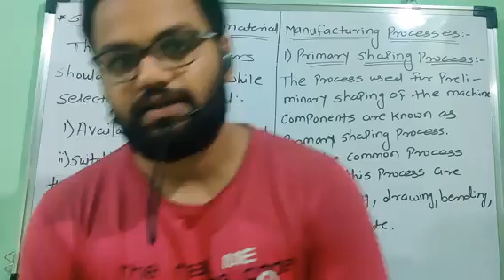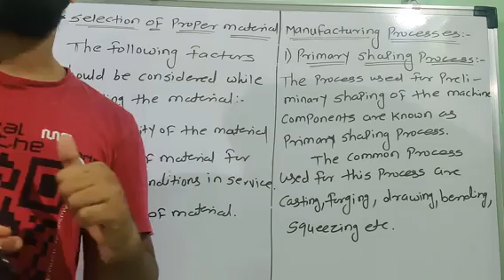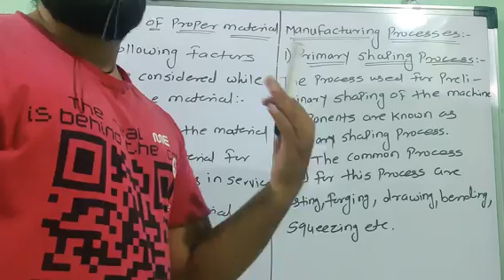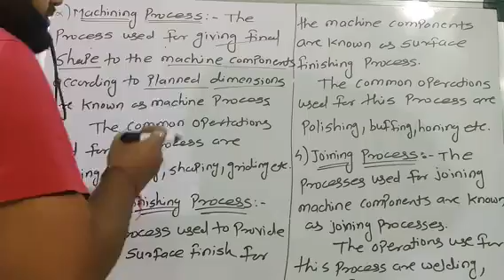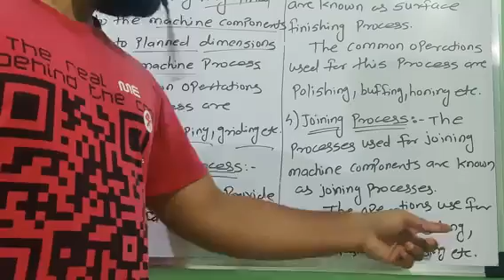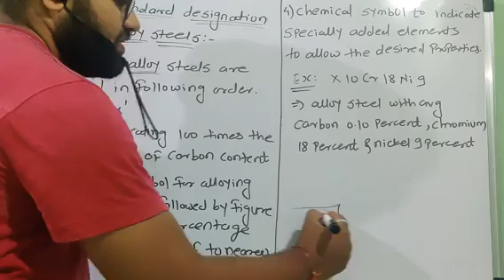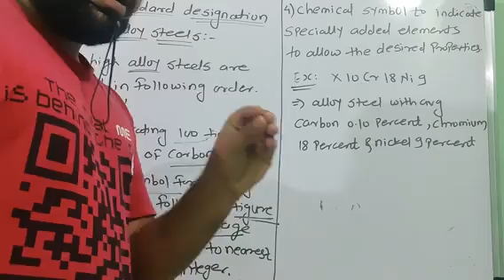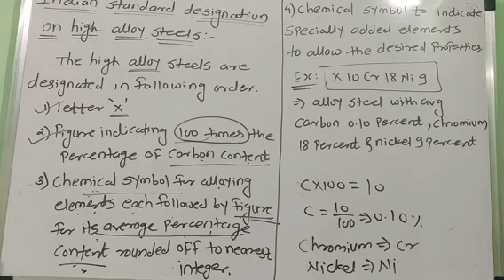||Design consideration||Lecture 03||